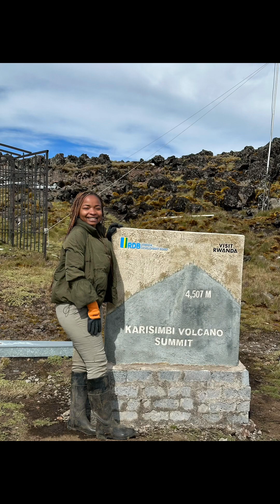HIKING KARISIMBI VOLCANO VLOG @simplylina_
HIKING KARISIMBI VOLCANO|| Volcanoes National Park in Rwanda|| RWANDAN VLOG|| Rwandan YouTuber ​⁠​⁠@simplylina_ vlog @tumukundejoselyne